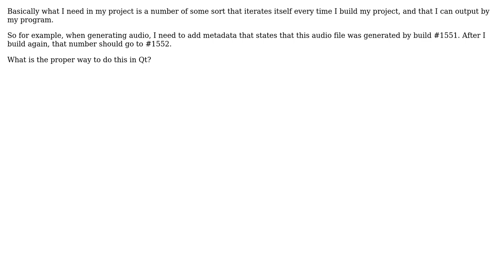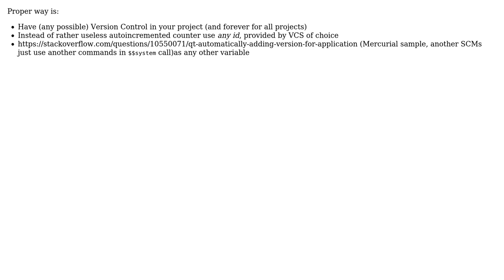Software Engineering: What is the proper way to track my build versions in Qt?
With thanks & praise to God, and with thanks to the many people who have made this project possible! | Content (except music & images) licensed under CC BY-SA | Music | Images & others | With thanks to user Lazy Badger user Anon and the Stack Exchange Network Trademarks are property of their respective owners. You are responsible for your own actions.